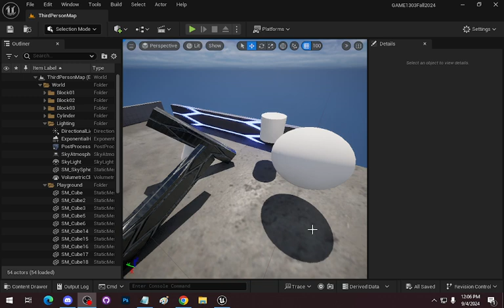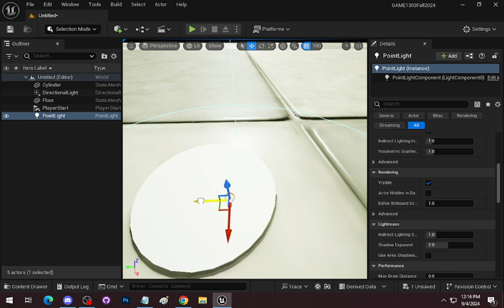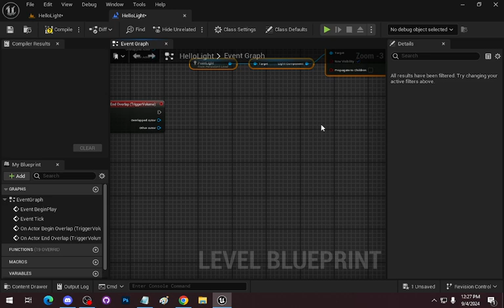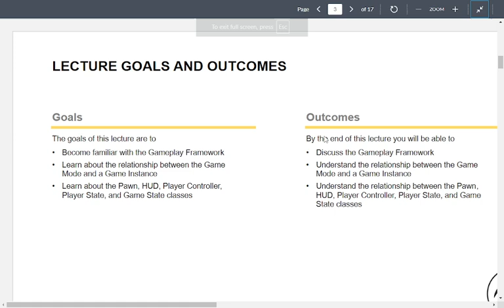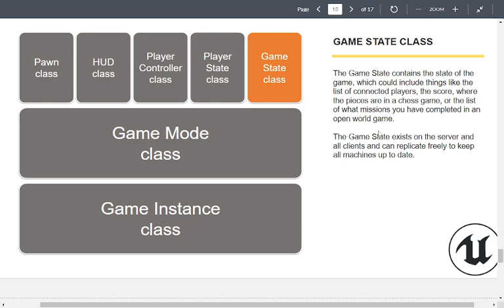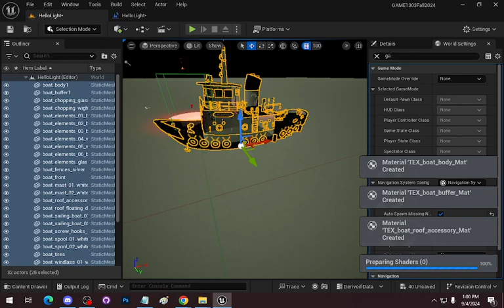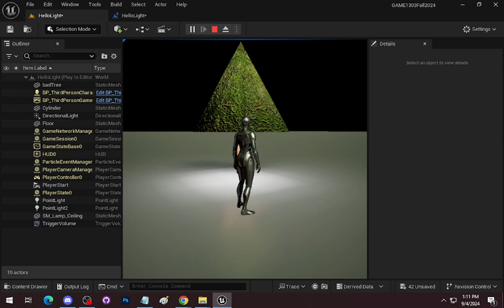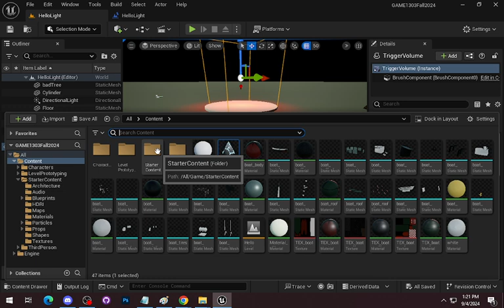GAME 1303 - Blueprint Basics and Game Play Framework Review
** WARNING - MIC DID NOT RECORD INSTRUCTOR'S AUDIO **